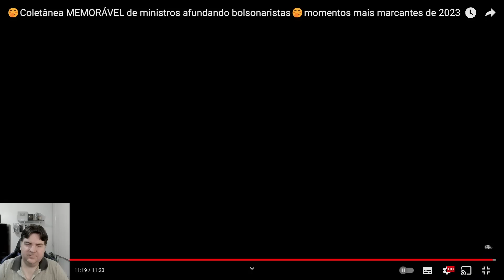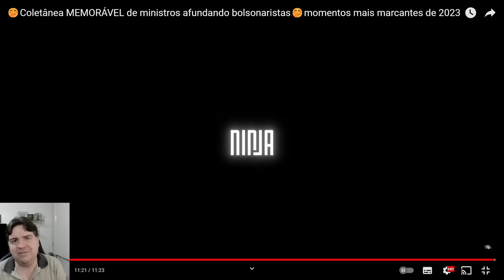😂BOLSONARISTAS HUMILHADOS😂RETROSPECTIVA 2023